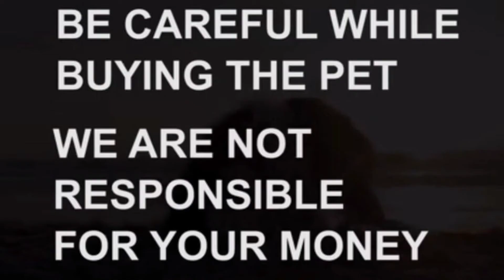Pug puppies for sale|7981213405|hyderabad|dog market in hyderabad